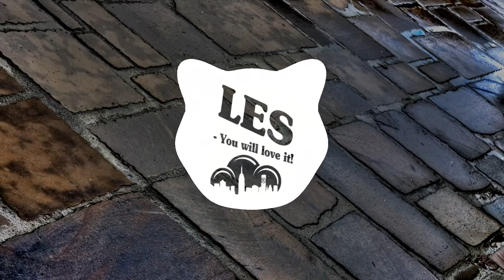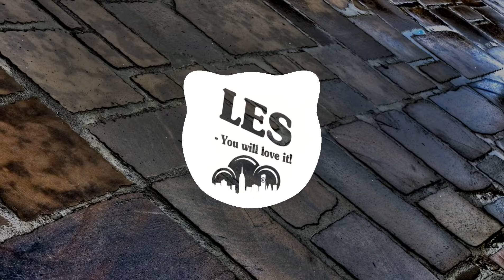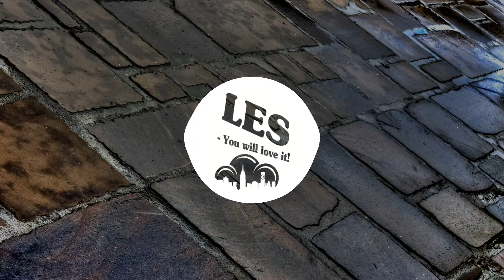Born I & Arius - G Chain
Want your track on here? Well just inbox me and I will see what I can do. :D

XxXxXxXxXxXxXxXxXxXxXxXxXxXxXxXxXxXxXxXxX

XxXxXxXxXxXxXxXxXxXxXxXxXxXxXxXxXxXxXxXxX